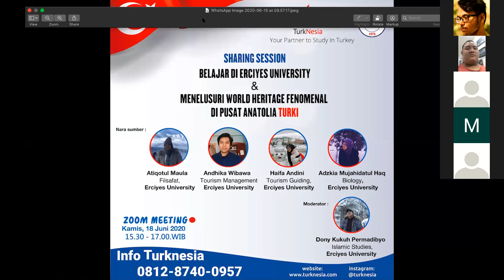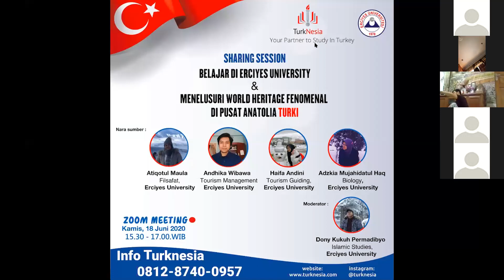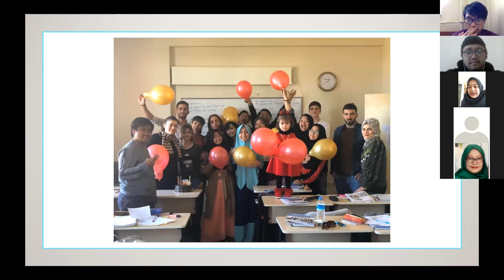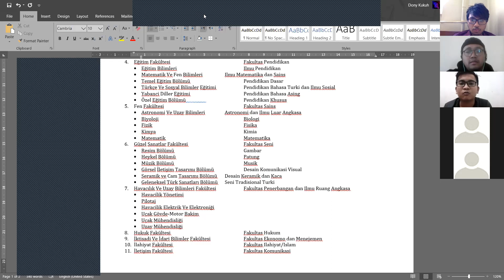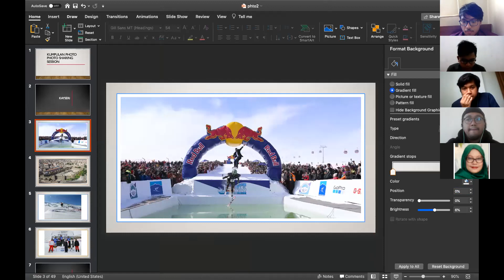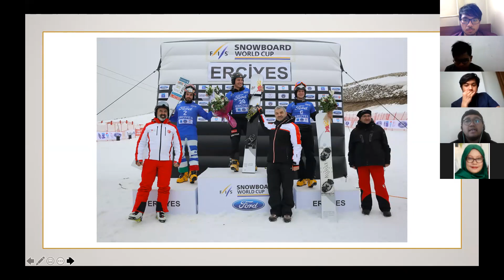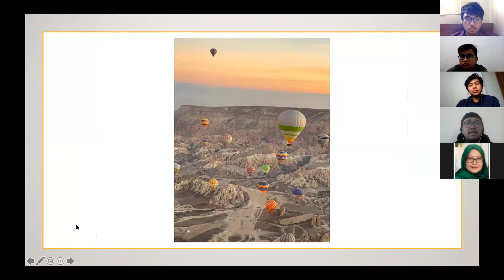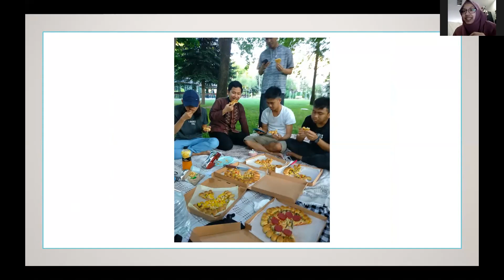Turknesia Belajar di Erciyes University & Menelusuri World Heritage Fenomenal di Pusat Anatolia Turk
Merhaba ! Sahabat Turknesia!

Yuk! Gabung ke acara seru “Sharing Session “ bersama kakak – kakak alumni Turknesia yang sedang belajar di Kota Kayseri, Turki dengan tema “Belajar di Erciyes University & Menelusuri World Heritage Fenomenal di Pusat Anatolia Turki”
Erciyes University (ERU) merupakan salah satu universitasv negeri terbaik di Turki yang berlokasi di wilayah pegunungan sejuk di kota industri Kayseri. Berdiri sejak 1978, ERU merupakan salah satu universitas ternama yang memiliki fakultas kedokteran tertua di Turki. ERU memiliki 17 Fakultas ( misal : fakuktas arsitektur, fakuktas engineering , fakultas kedokteran dan lain nya serta 65 Jurusan yang terbuka bagi mahasiswa internasional. Lokasi kampus yang strategis dekat dengan resort ski kelas dunia di Gunung Erciyes serta dekat dengan lokasi wisata Cappadoccia yang sangat terkenal. ERU memiliki peringkat unggul dalam world rank university, yakni ranking 136 dunia dan kedua di Turki dalam kategori kepeloporan lingkungan. Fasilitas pembelajaran modern dan standar pendidikan Eropa memudahkan mahasiswa mengakses pembelajaran terbaik, beasiswa, dan juga pertukaran pelajar melalui skema Erasmus Mundus ke berbagai universitas di negara Eropa.
Narasumber :
1. Atiqotul Maula : Islamic Studies - Erciyes University
2. Andhika Wibawa : Tourism management - Erciyes University
3. Haifa Andini : Tourism Guiding - Erciyes University
4. Adzkia Mujahidarul Haq : Biology - Erciyes University
Moderator :
Dony Kukuh Permadibyo : Islamic Studies - Erciyes University